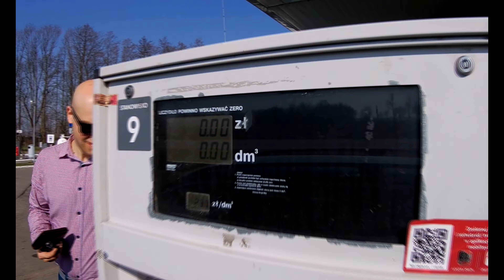Gdańsk- intro naszego filmu